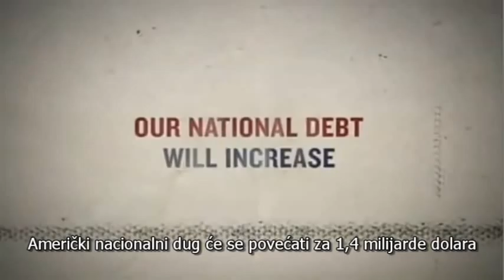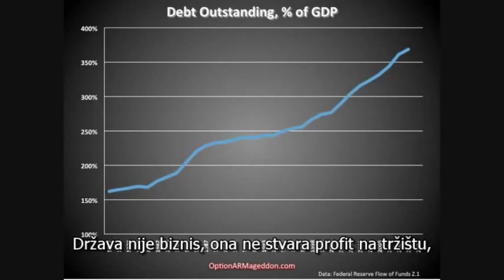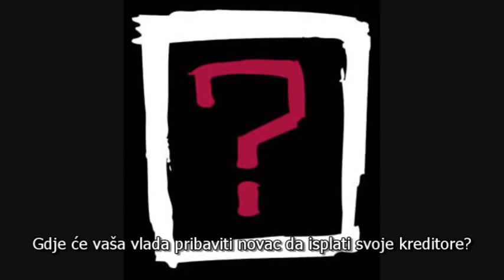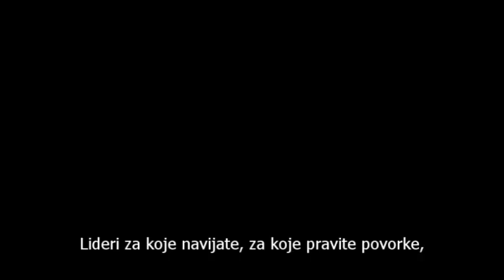Novac koji drzava prodaje u inostranstvu ste Vi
Stefan Molyneux iz Freedomain Radio shou-a pravi osvrt na monstruoznu stvarnost u vezi države, državnog liderstva, dužničke krize, i pogleda narodnih masa prema svemu tome.